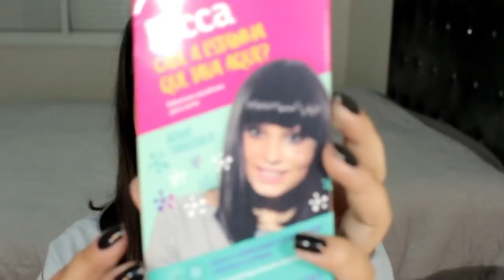Favoritos do Mês, Outubro 2018 |Nina Magrin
Cheguei com o vídeo de favoritos do mês de outubro de 2018, é um vídeo que eu amo assistir e amo fazer, trouxe produtos de cabelo, produtos de corpo e rosto e claro maquiagens que amamos, espero que gostem e aproveitem as dicas.

PERGUNTAS FREQUENTES :
- CAMERA: Canon T5i Lentes 50mm e 55mm
- CELULAR: Iphone 7 Plus
- EDITOR: Wondershare Filmora 8.3
- BATOM:
- ESMALTE:
- MORO:  No Rio Grande do Sul